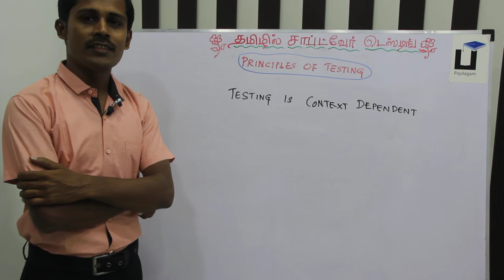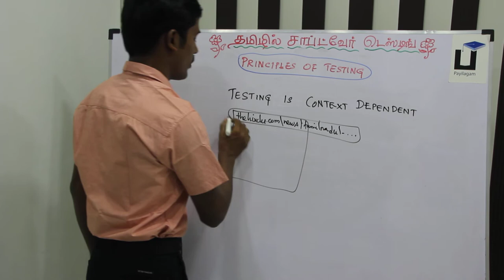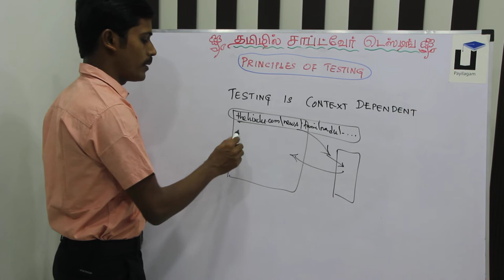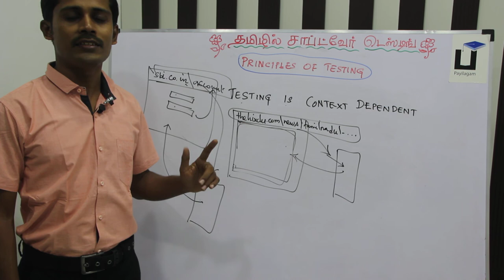Software Testing in Tamil - Principle #6 - Payilagam - Muthuramalingam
Software Testing Principle #6 Learn Software Testing in Tamil here

1. Software Testing Videos in Tamil
2. Selenium Videos in Tamil
3. Software Testing in Tamil
4. Selenium in  Tamil - Complete List